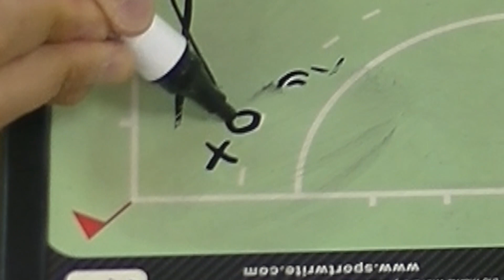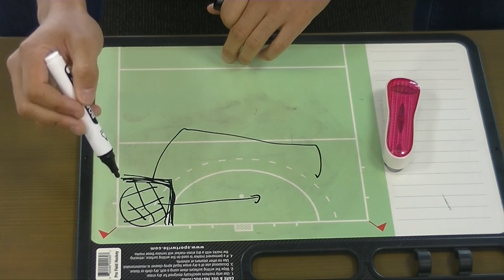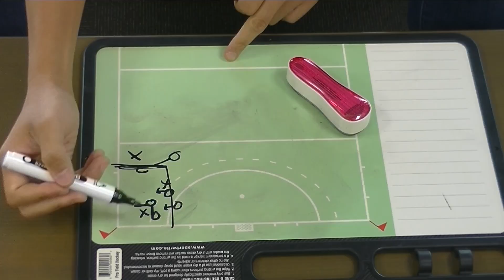【ココ見る・ホッケー⑤-3】サークルをめぐる攻防（ディフェンスの考え方）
スポーツ観るならココを見る ホッケー 編のパート⑤-3です。
ホッケー特有のサークルをめぐる攻防に関するディフェンスの考え方について ホッケー日本代表 サムライジャパン の前コーチである 山下学 さんに伺いました。
山下さんは 東京2020 大会にサムライジャパンのキャプテンとして出場された方です。

English subtitles ver. will be available soon.
Part 5-3 of Hockey from When you watch something, visit us first!
We interviewed Mr. ManabuYAMASHITA, former Coach of Japanese men's national Hockey team " SamuraiJapan ", about Concept of Defense related to the Offense and Defense around the Circle this time.

Mr. YAMASHITA was the Captain of Samurai Japan at Tokyo2020 Games.